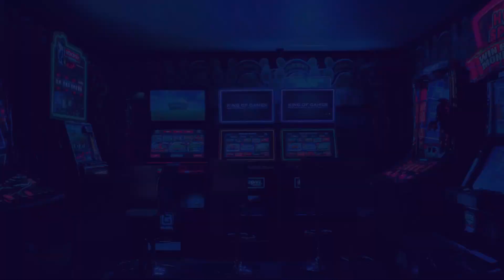Skyrim 2023 Thief Gameplay Part 3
Skyrim 2023 thief gameplay with 346 mods part 3.

VR Headset:
Meta Quest 2
PC Specs
CPU: Intel Core i7-7700 Quad Core 3.6 GHz
RAM: 16 GB G.SKILL Ripjaws DDR4 2666 MHz
Video Card: NVIDIA GeForce RTX 3070
SSD: 480 GB Sandisk
HDD: 1 TB Western Digital Blue 7200 RPM
HDD: 2 TB Seagate BarraCuda 7200 RPM
OS: Windows 10 Pro